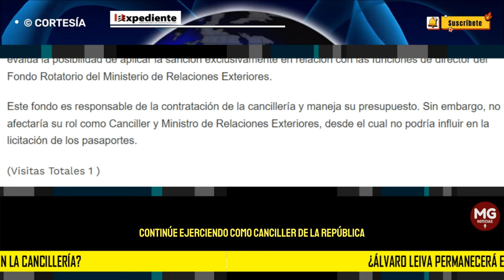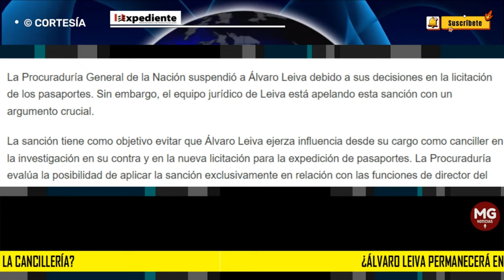🔴 ¿ÁLVARO LEYVA PERMANECERÁ EN LA CANCILLERÍA?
En un giro legal de alto calibre, el equipo jurídico del canciller Álvaro Leiva está apostando su última carta para que el sancionado ministro continúe ejerciendo como Canciller de la República. ¿De qué se trata esta estrategia?
EL EXPEDIENTE